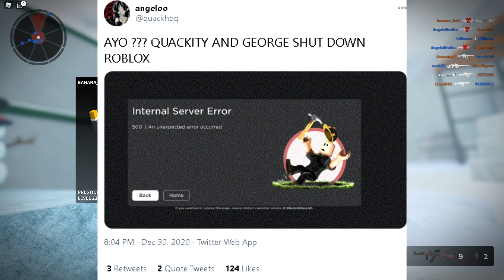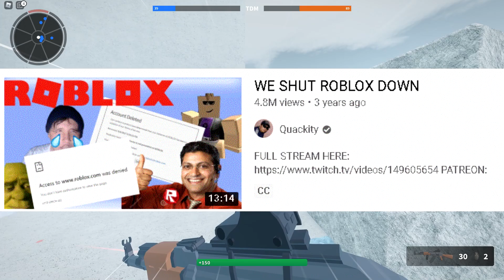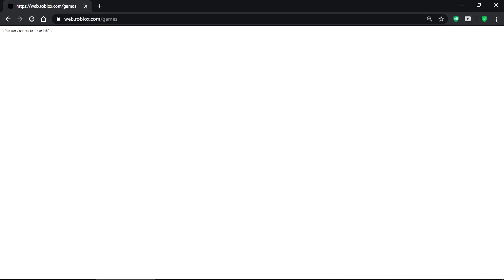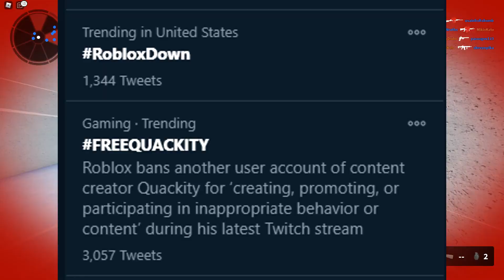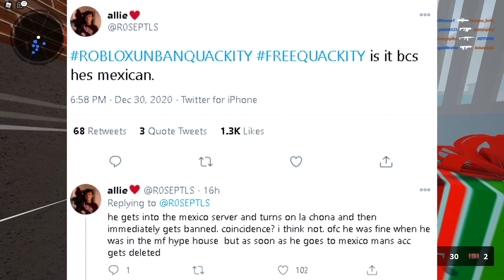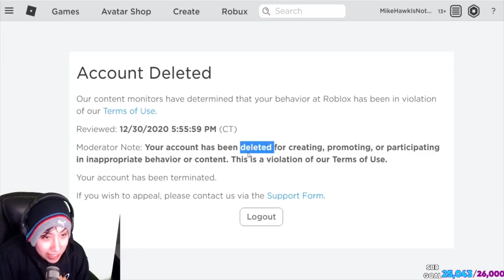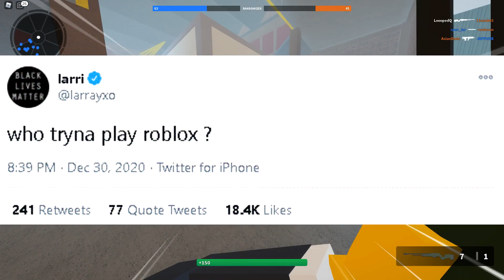Quackity and GeorgeNotFound SHUTDOWN ROBLOX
This video is about how Quackity and GeorgeNotFound had a part in roblox crashing december 30 roblox shutdown Quackity and GeorgeNotFound shut down rblox. Quackity and GeorgeNotFound crash roblox. Quackity and GeorgeNotFound raid and crash roblox down.

► title of the video: Quackity and GeorgeNotFound SHUTDOWN ROBLOX